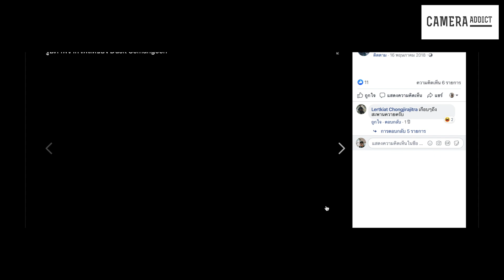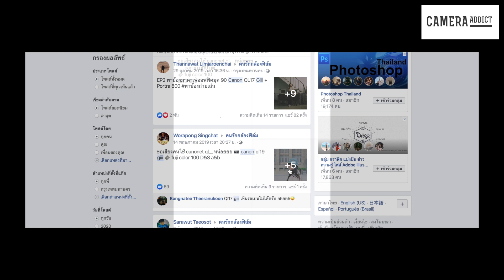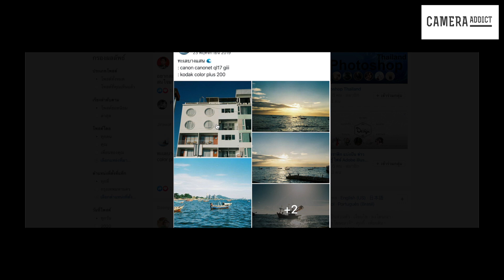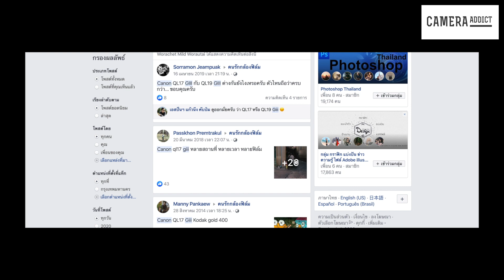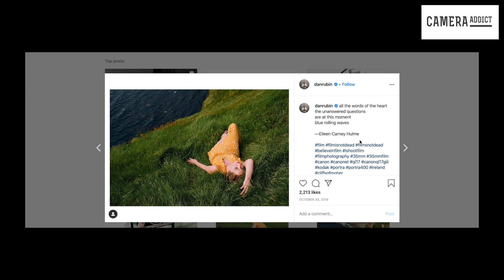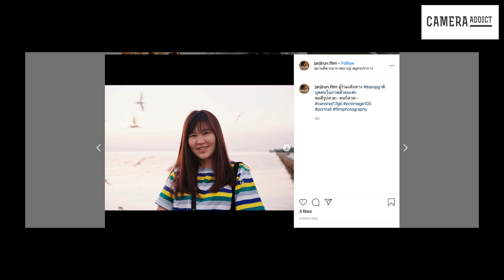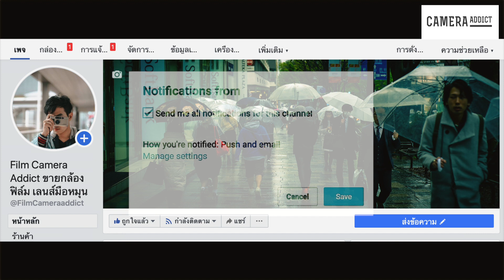รีวิวกล้องฟิล์ม Rangefinder CANON QL17 Giii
สนใจติดต่อได้ทั้ง 3ช่องทาง